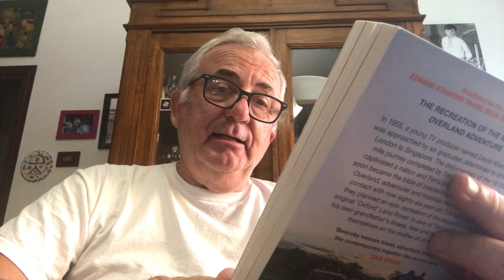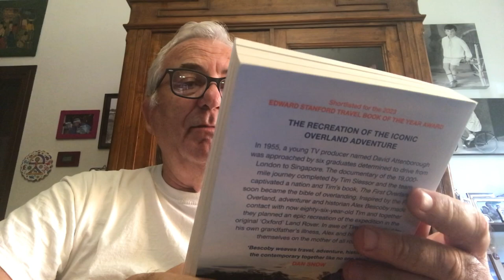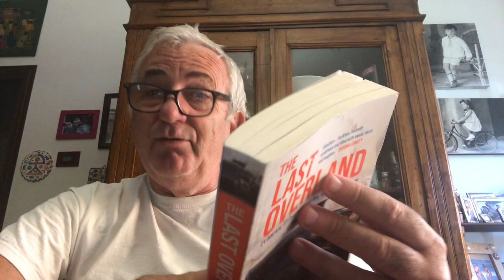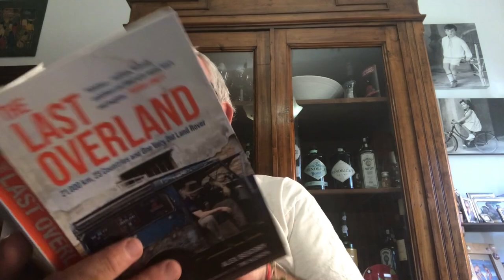THE LAST OVERLAND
La storia di una grande avventura su 4 ruote / da Londra a Singapore